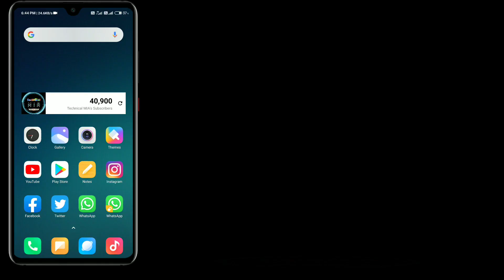How To Disable Dual Apps Launch Animation In MIUI 11 | Dual Apps Every Account Deserves Its On App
How To Disable Floating Notification In MIUI 11.

Is Video Ke Andar Me Apko Dikhane Wala Hun Ke Apne Kisi Bhi Xiaomi Phones Me Dual Apps Ke Launch Animation Ko Kaise Disable Kare.

Queries Solved:
1) how to hide dual apps every deserves its own app
2) how to turn off dual apps every deserves its own app
3) how to stop dual apps every deserves its own app
4) how to remove dual apps every deserves its own app
5) dual apps every deserves its own app kaise hataye
6) dual apps setting in miui 11
7) turn off dual apps launch animation

1.Some images & Videos shown in this video are originally copyrighted to owner , not mine. I only use it for educational and awareness purpose .
3.The music used in this video is non copyrighted and royalty to use. But Thanks to its owner who created it.